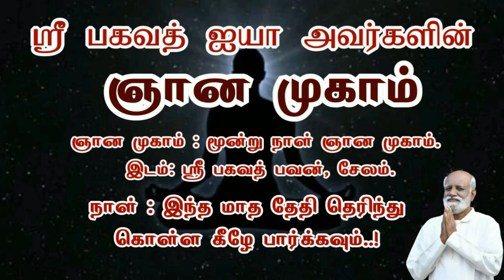- Sri Bagavath ஐயா